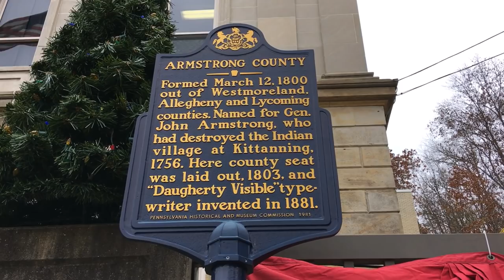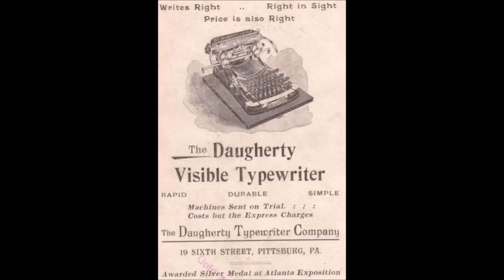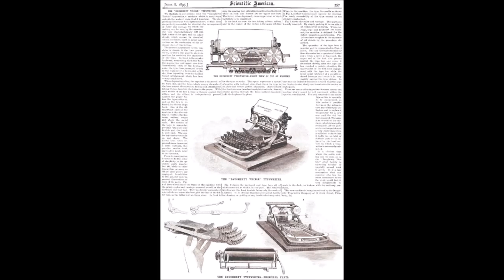Typewriter Hill, Kittanning PA (History of the Daugherty Visible Typewriter)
Help me share this around! I hope you enjoy it as much as I enjoyed reading the history and making this video. We can't let these things be forgotten! There is so much interesting history in Kittanning and we should be proud of the rich heritage that is found here.

P.S. I know that the ERTY may not actually be from Dougherty, but I had one source that said it, so I went with it. Too cool not to include it! Either way, I hope you think of him each time you look at your keyboard now. ⌨😃